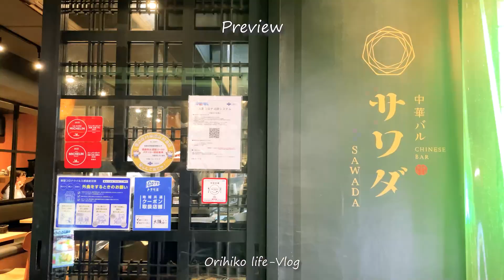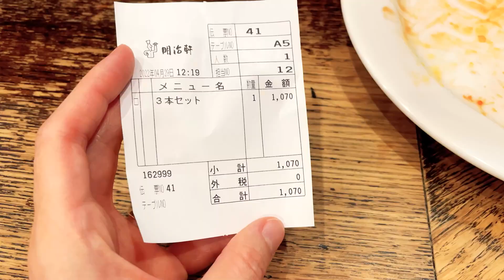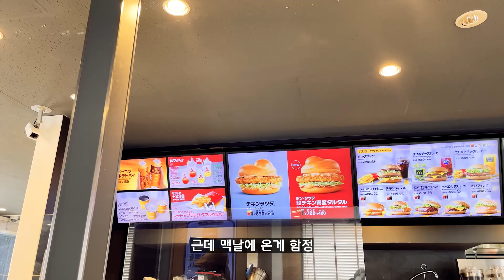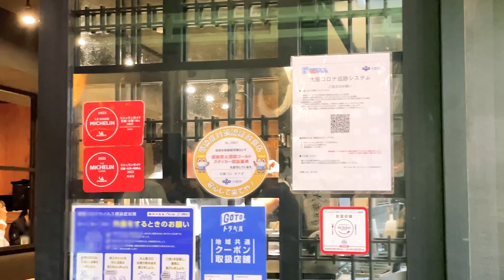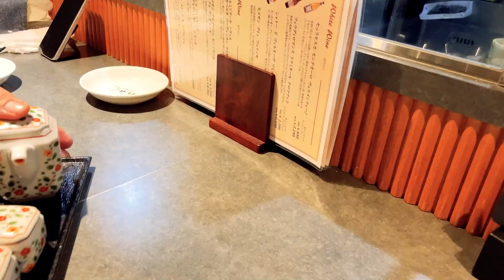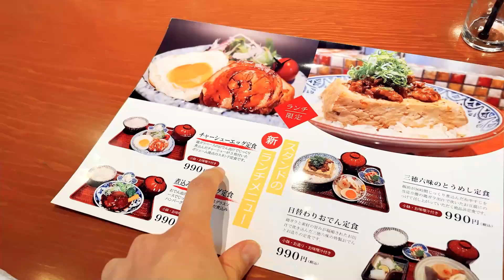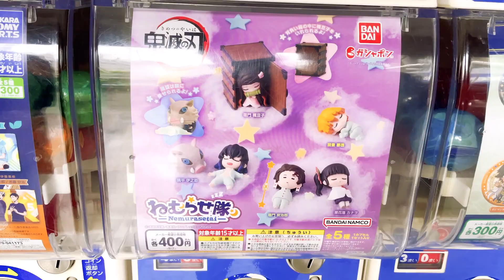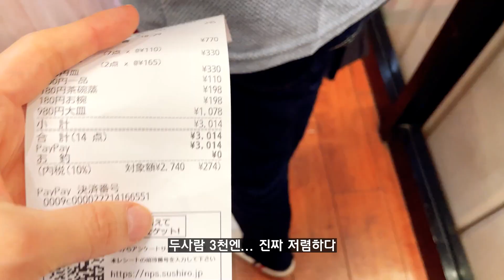일본 브이로그 | 오사카 노포 오무라이스 메이지켄 | 우메다 하나타코, 중화바루 사와다 | 귀국준비 | 일본 직장인 일상 vlog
안녕하세요! 일본 브이로그를 기록하고 있는 오리히코입니다 ⭐彡
무려 2주만의 영상...ㅠ 기다려주신 분들 정말 죄송해요,,!ㅠ🙇‍♀️
컨디션이 지난주 내내 좋질않아서 편집을 많이 못했어요 ㅠ!미리 공지를 못해서 죄송합니다..!!
귀국준비 하면서 보낸 4월말부터 5월의 소소한 일상인데 편안하게 봐주시면 좋겠습니다.🙇‍♀️🙇‍♀️
건강에 유의하시구 오늘도 즐거운 하루 되세요!

**화면 상단 CC를 클릭하시면 자막 OFF상태로 보실수 있습니다**

구글맵 정보 🚩
메이지켄 明治軒

00:00 인트로
01:00 메이지켄 오무라이스🥢
04:00 한신백화점 지하 과자선물 쇼핑🍞
07:47 맥날 치킨타츠타 버거
10:46 중화바루 사와다🍷🍺🐔
17:01 오뎅정식 런치🥢
19:23 하나타코 네기마요🐙

**외출시 마스크 손소독등 개인 방역을 지키며 행동하였습니다
식당카페등 방역수칙을 지키고 있는 곳을 이용하였습니다**

😊추천 화질 1080P
자막에 비문, 오타가 있을수 있습니다!
어색하더라도 너그러히 이해해주세요🙇‍♀️
♪ Lamp (Prod. by Lukrembo)Link : youtu.be/ZwyWgwUjYoY
♪ Travel (Prod. by Lukrembo)Link : youtu.be/XIhyti2Qa74
♪ Rose (Prod. by Lukrembo)Link : youtu.be/XIhyti2Qa74